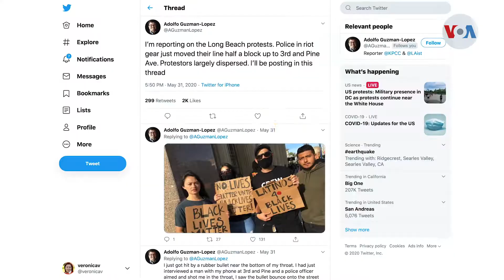Libertad de prensa bajo ataque en medio de manifestaciones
Durante la cobertura de protestas masivas alrededor del país, miembros de la prensa han sido blanco de agresión de la policía y manifestantes.

Organizaciones defensoras de periodistas están alarmadas ante el número de violaciones a la libertad de prensa registradas en los últimos días.